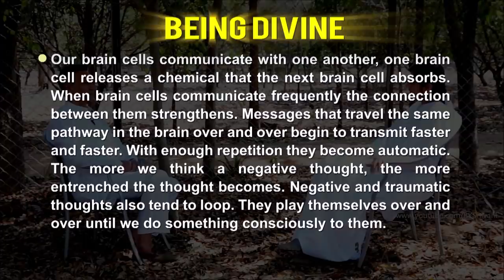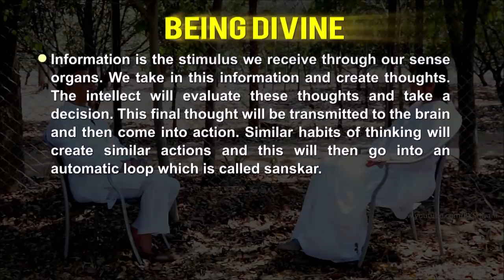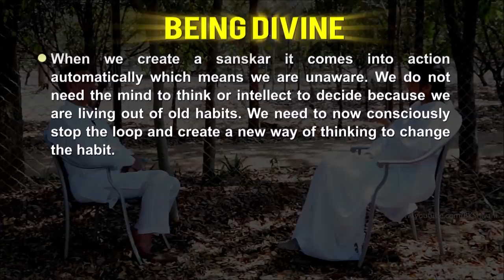Know Your Sub-Conscious Mind: Subtitles English: Ep 15: BK Shivani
BK Shivani analyzes how science gives evidence of what spirituality teaches us. Anything done repeatedly creates a loop in the brain and a sanskar. Our sub-conscious mind brings it into action automatically. This is when we remain in an unaware mode. We need to now consciously stop this loop of wrong sanskars, and create a new way of thinking.